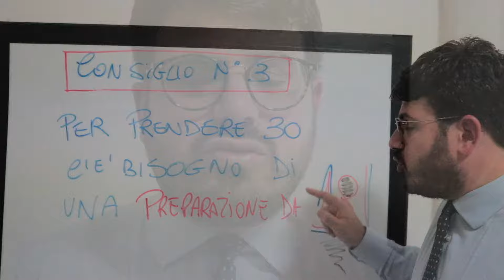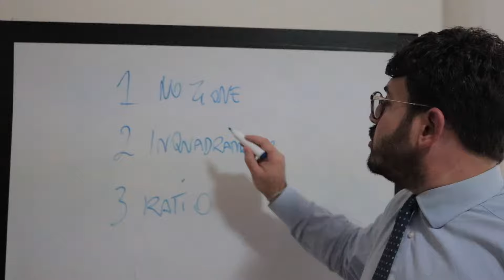Per prendere 30 c'è bisogno di una preparazione da 18!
- 3° video de "I CONSIGLI DI UN EX- ASSISTENTE per prendere 30 -

Se vuoi conoscere anche tu come rispondere in modo PERFETTO alle
domande d'esame e trasformarti in uno studente di diritto MODELLO accedi GRATIS al mio video corso:

Il video corso si chiama per l'appunto Studente di diritto MODELLO e si compone di 4 lezioni dove imparerai a costruire le risposte che faranno innamorare il tuo Prof.